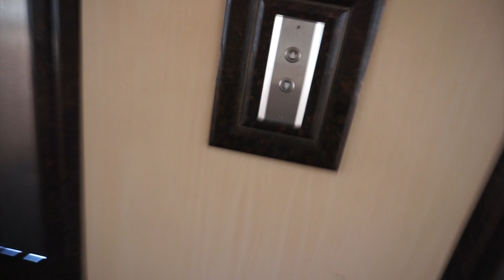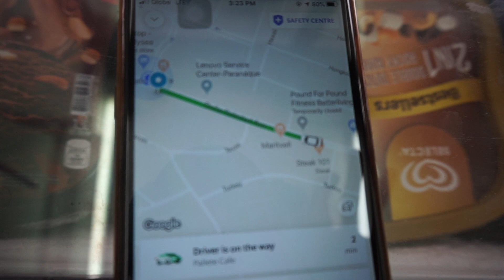Photo Shoot Day with Manila Under Fire 🔥 | Shooting with Strong Management Ph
a day in a life.

Strong Management Ph arranged a photo shoot for me and Manila Under Fire for our press kit and other press materials. Thank you Strong Management ph!

Check out their facebook:
Manila Under Fire